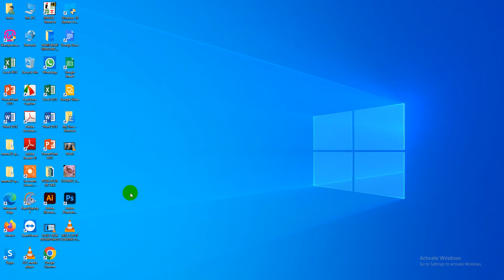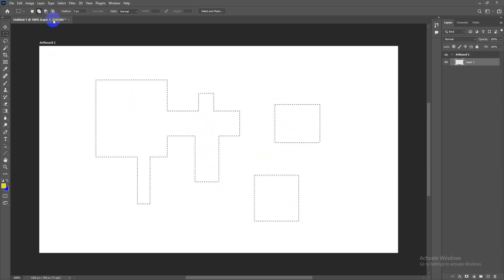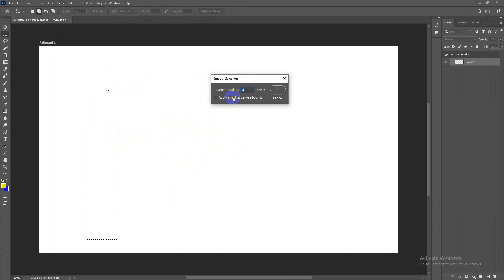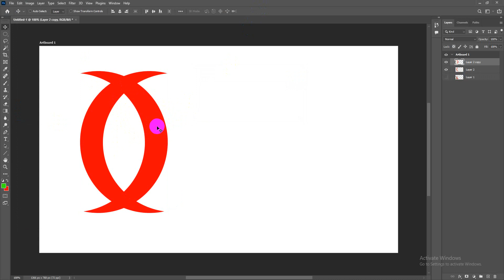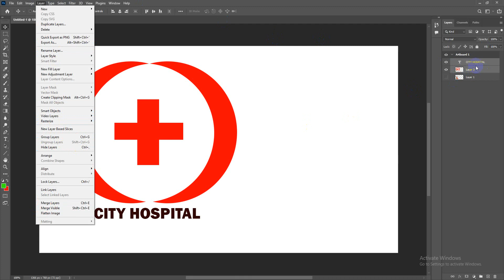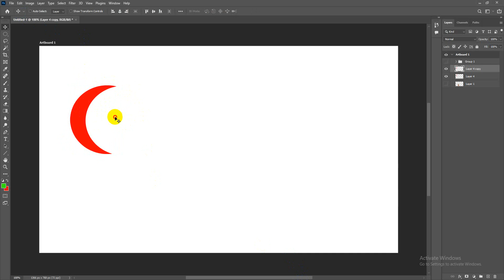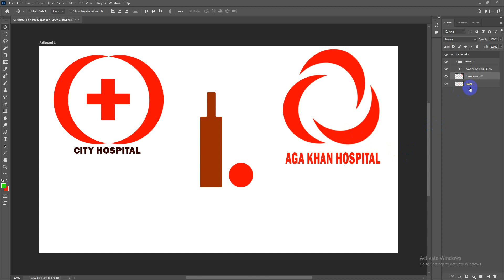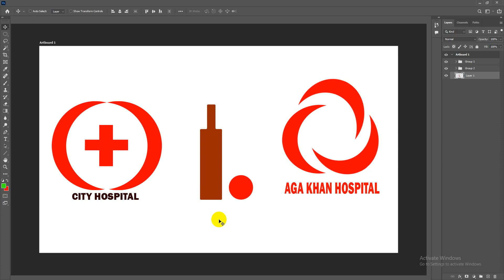4 PHOTOSHOP SELECTION TOOL ADD SUBTRACT INTERSECT LOGO DESIGN KINDLY SUBSCRIBE SIRMAIRAJ 3463539643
SIR MAIRAJ MIRZA
Sir Mairaj Mirza
Computer Teacher
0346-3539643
SIR MAIRAJ MIRZA
HOME PROFESSIONAL COMPUTER TEACHER
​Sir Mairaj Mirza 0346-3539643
SIR MAIRAJ MIRZA COMPUTER TEACHER
Sir Mairaj Mirza
Computer Teacher
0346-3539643